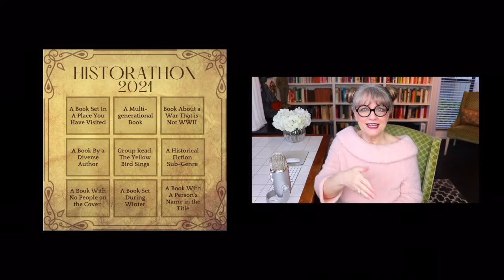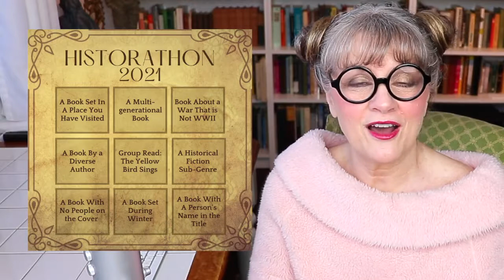Historathon Readathon | Historical Fiction Novels Recommendations | Group Reads & Buddy Reading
HISTORATHON READATHON | Historical Fiction Novels Recommendations | GROUP READS & BUDDY READING // My Historical Fiction Reading List for Group Reads February!... ✨😎✨

⭐️ VIDEO UPDATE ➾ This video was recorded for the 2021 Historathon Readathon... However, I hope you will continue to find this reading list helpful in finding your answer to what book should I read next... Happy Reading!... ✨😎✨

My Historathon Recommendations to find what books should I read for historical fiction books!

See my video chapters below for details on my Historathon TBR with my historical fiction novels recommended to complete the Historathon “bingo board” and how you can join this Buddy Reading opportunity.

00:00 VIDEO CHAPTERS:
(Including BOOKS & RESOURCES In This Video)

00:43 Historathon Readathon Details

02:28 Block 1:  Place You Have Visited
     The Masterpiece by Fiona Davis

     The Engineer’s Wife by Tracey Enerson Wood

03:53 Block 2:  Multi-Generational
     The Signature Of All Things by Elizabeth Gilbert

     Florence Adler Swims Forever by Rachel Beanland

05:27 Block 3:  War That Is Not WWII
     Winter Garden by Kristin Hannah

06:49 Block 4:  Diverse Author
     Hum If You Don’t Know The Words by Bianca Marais

     Shadowplay by Joseph O’Connor

08:27 Block 5:  Group Read
     The Yellow Bird Sings by Jennifer Rosner

09:14 Block 6:  Historical Fiction Sub-Genre
     The Last Garden In England by Julia Kelly

10:38 Block 7:  No People On Cover
     The Nightingale by Kristin Hannah

11:58 Block 8:  Set During Winter
     The Snow Child by Eowyn Ivey

     To The Bright Edge Of The World by Eowyn Ivey

13:41 Block 9:  Person’s Name In Title
     I Was Anastasia by Ariel Lawhon

15:15 How To Participate in Historathon

✅ TAKE YOUR NEXT STEPS...
➾ And... Tap the Notifications

// COME ON OVER & SAY HELLO!...